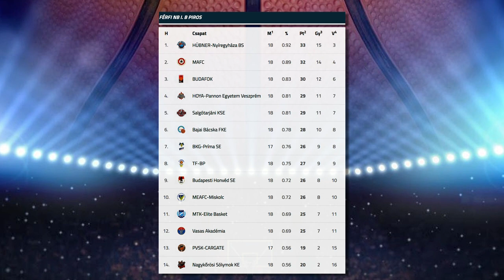Miskolcon is győztek a Cápák - Kölcsey Televízió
Megszerezte tizenötödik bajnoki győzelmét a Hübner-Nyíregyháza Blue Sharks. Az NB I/B Piros csoportjában listavezető Kék Cápák a tizennyolcadik fordulóban 77-66-ra nyertek Miskolcon. A nyíregyháziak szerdán a PVSK-t fogadják a Continental Arénában.